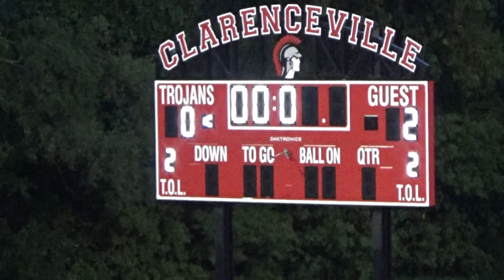09.23.2021 goals vs clarenceville